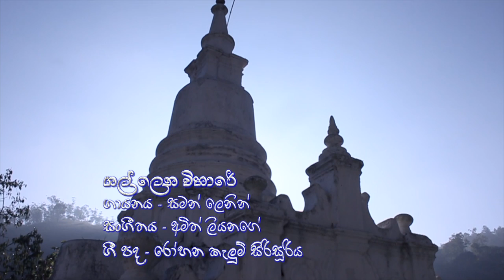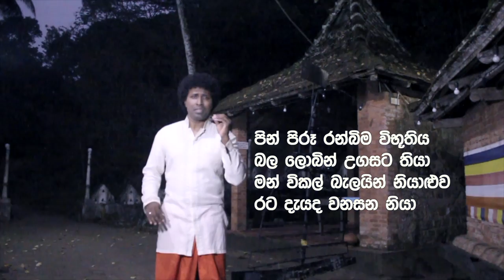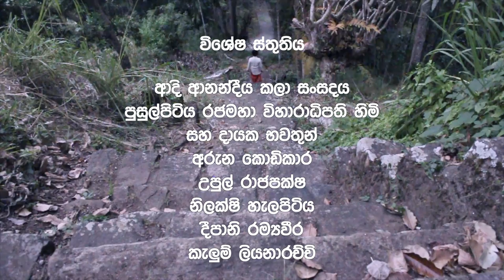kanda uda gal len vihare (කන්ද උඩ ගල් ලෙන් විහාරේ) - Saman Lenin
කන්ද උඩ ගල් ලෙන් විහාරේ
බෝ සමිඳු ඇත තනි වෙලා
කන්ද පහළින් ලන්ද වහගෙන
අසද්දම් වැල් පැතිරිලා

කොත් කැරැල්ලේ වැදෙන සඳ රැස්
ගං දියේ පැහැසර එළා
මෙත් දහම් සිසිලෙන් සනසවා
සිත් සතන් දමනය කලා

එවන් අසිරිය තිබූ පුදබිම
හුදෙකලා කර අතැරලා
පිංවතුන් ඇයි නික්මිලා
ගම් පිටින් මිසදිටු වෙලා

පිං පිරූ රන්බිම විභූතිය
බල ලොබින් උගසට තියා
මන් විකල් බැලයින් නියාළු ව
රට දැයද වනසන නියා

මෙවන් අගතිය පිරුණු යුගයක
නෑසු කණ් ඇති සේ බලා
කෙසේ සිටිනු ද ගොළු වෙලා
බලන් ඇස් ඇර නැගිටලා
ගායනය : සමන් ලෙනින්
සංනාද : අමිත් ලියනගේ
ගී පද : රෝහණ කැලුම් සිරිසූරිය